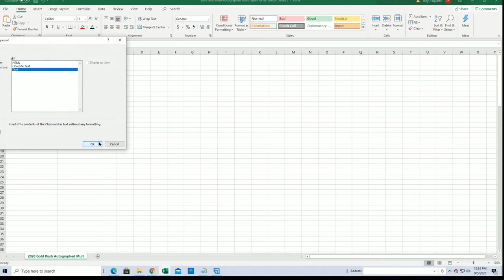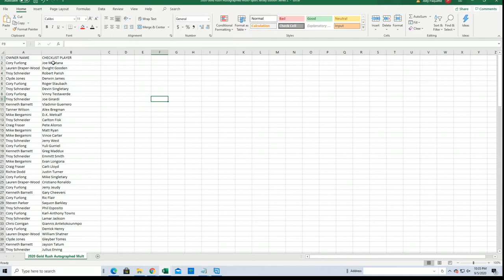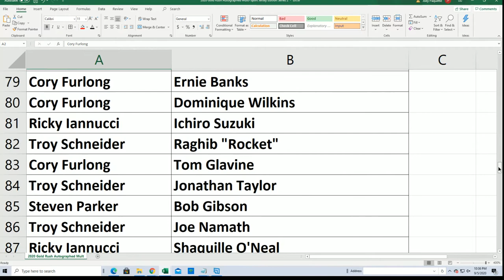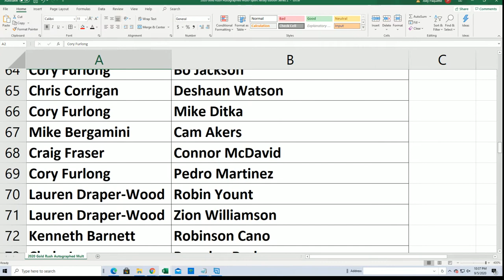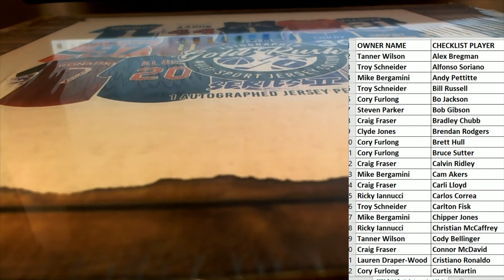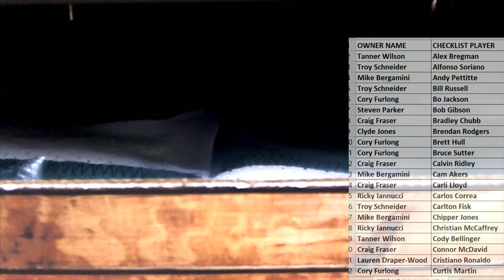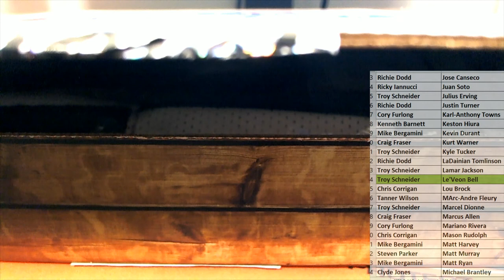2020 Gold Rush Autographed Multi Sport Jersey Edition Series 2 Box ID 20GRMSJERS2140